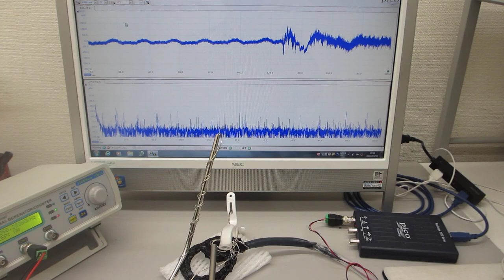低周波の共振現象と、高周波の非線形現象をコントロールする超音波制御実験